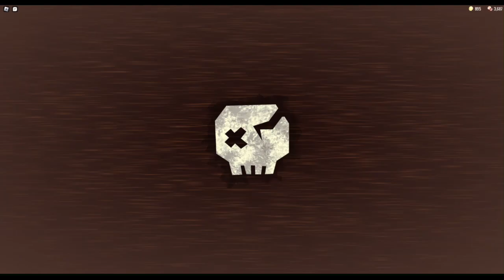I WENT TO THE ROOMS IN ROBLOX DOORS PART 2!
Today I went to The Rooms in Doors part 2!